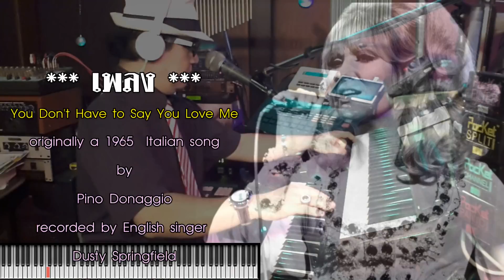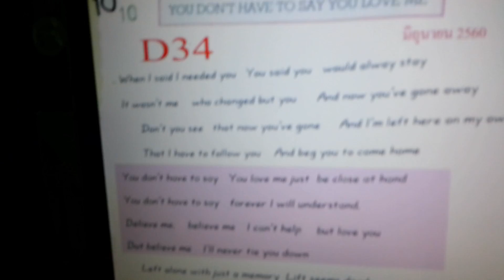you don't have to say you love me_Big Cover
originally a 1965  Italian song
 by  Pino Donaggio  recorded by English singer
Dusty Springfield 25 March 1966